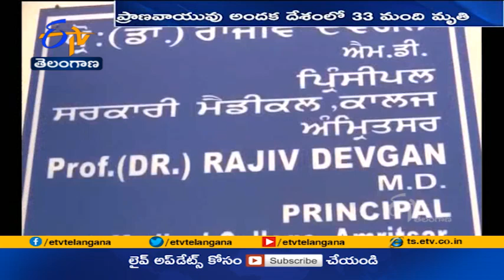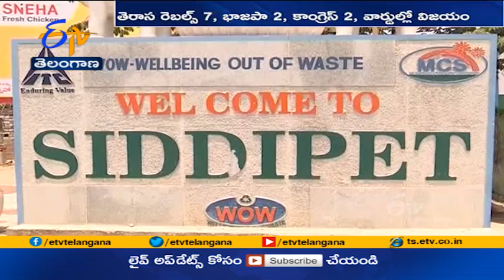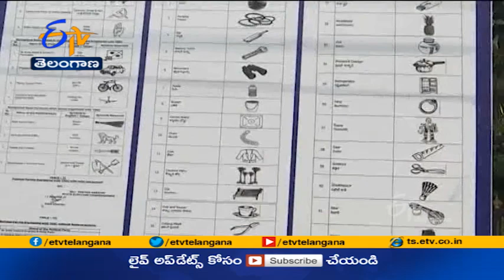Ghantaravam 10 AM | Full Bulletin | 25th April 2021 | ETV Telangana | ETV Win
25th April 2021 | Ghantaravam 10 AM | ఘంటారావం | ETV Telangana | ఈటీవీ తెలంగాణ | ETV Win | ఈటీవీ విన్‍